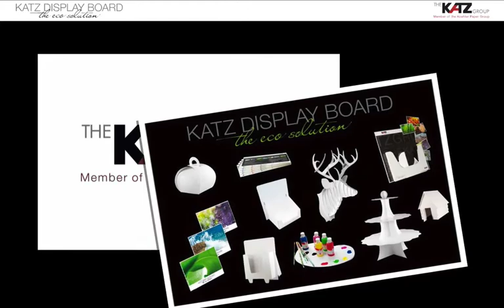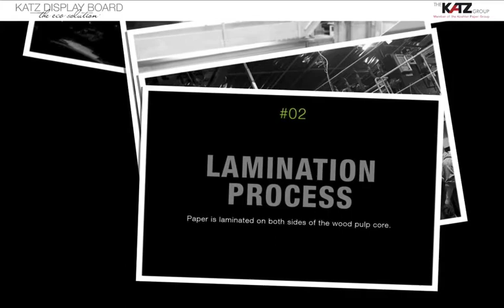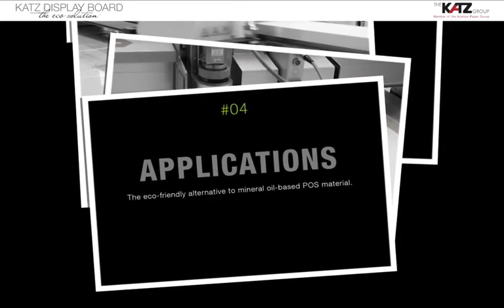The KATZ Group -- KATZ DISPLAY BOARD -- production | выработка -- russian | российский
Manufactured from environmentally friendly KATZ wood pulp board, these two-side laminated display boards are the perfect print product for top-quality signage, tent cards and other POS display solutions.

KATZ DISPLAY BOARDS ARE THE IDEAL ECO-FRIENDLY CHOICE FOR
PEOPLE WHO CONSIDER THE FOLLOWING CRITERIA TO BE IMPORTANT:
• finding a good alternative to plastic
• choosing eco-friendly materials
• reducing disposal costs
• achieving optimum image quality and a clear, sharp edge
• finding a lightweight and stable solution
• a high quality environmentally friendly board product produced in Germany